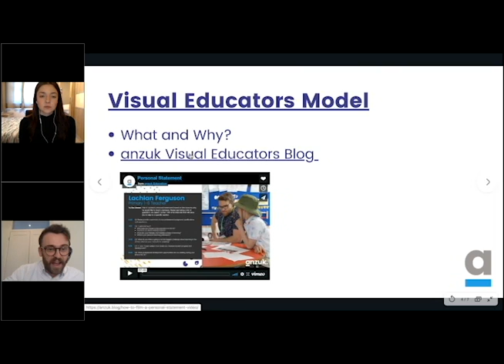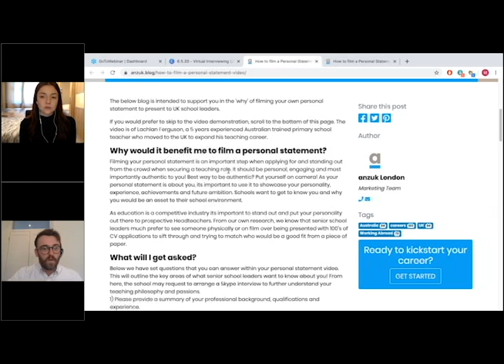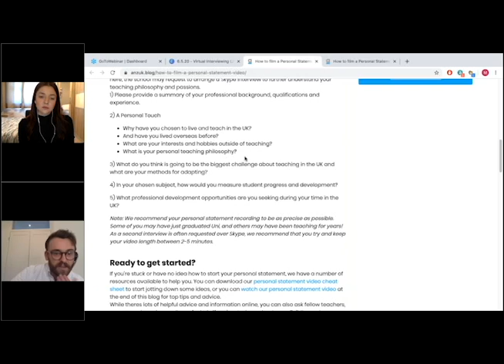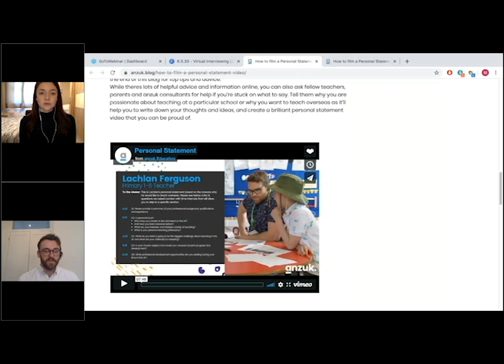Intro Virtual Interviewing